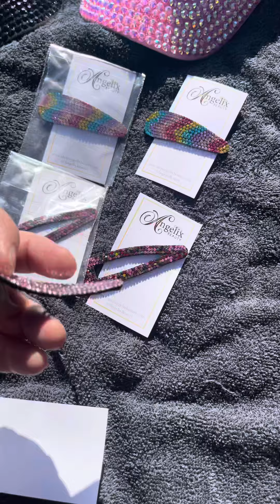Supporting women entrepreneurs 🦋🌸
The accessories are so beautiful and so blingy and glam if you wants to shop them Facebook @candylover89